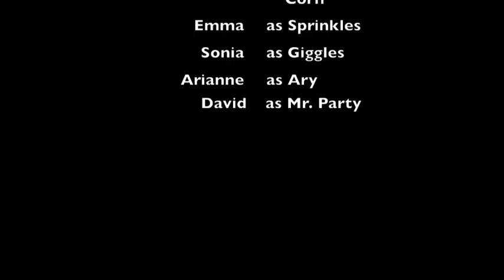Jan7 MotherTeresa Yolo